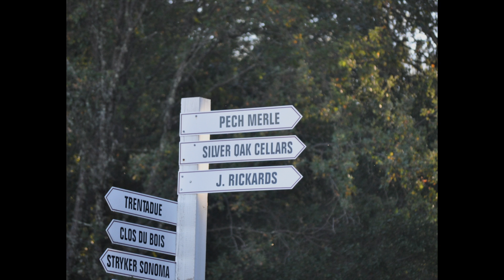J Rickards Winery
Another one of the Alexander Valley gems Sonoma's Wine Country Tours may be taking guests to on their private custom wine tasting tour.